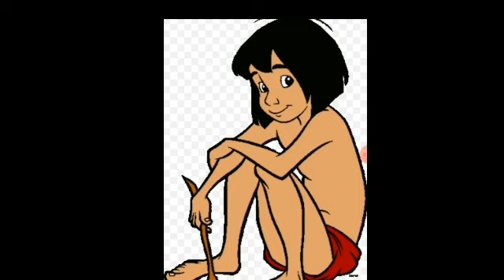Cartoons | Nikilpranav's World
Hello everyone.
In this video you can learn about some of the famous and popular cartoons.
Subtitles are enabled for this video. You can turn on the CC button and watch.😊👍🏻